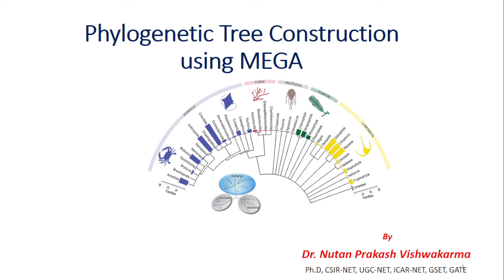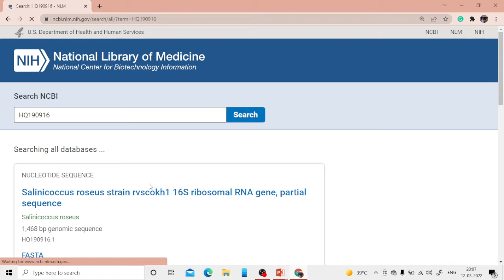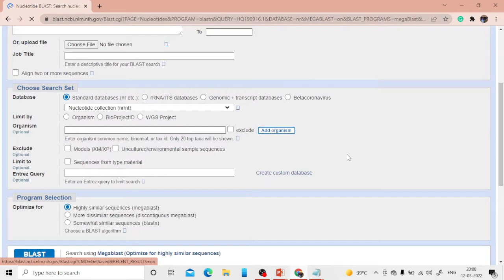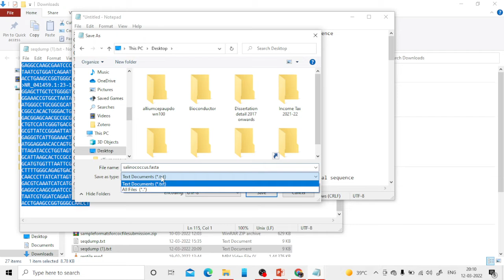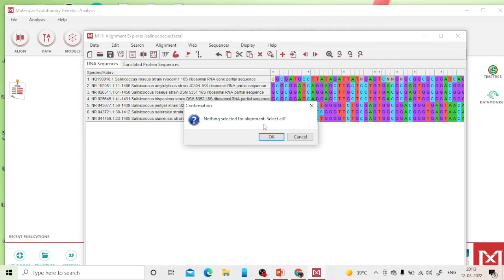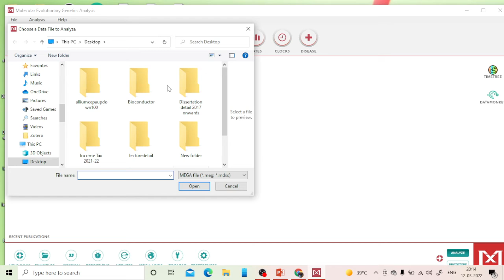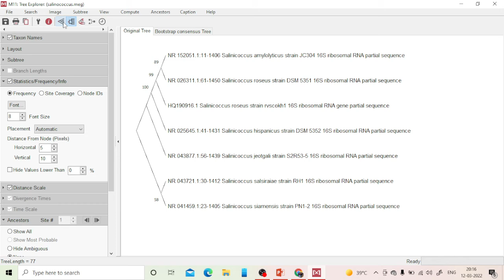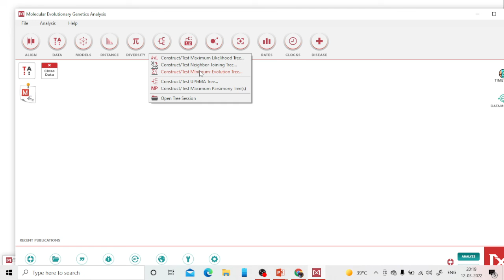Phylogenetic Tree Construction using MEGA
In this video, you can learn the phylogenetic analysis.